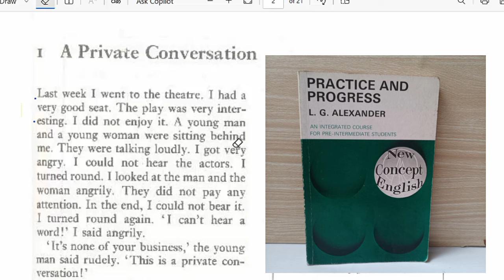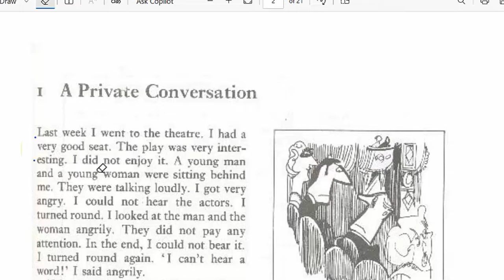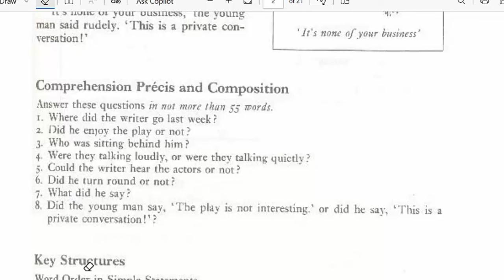lesson 1 A private conversation